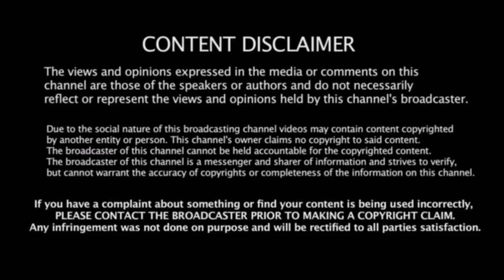England Vs West Indies 1st - டெஸ்ட் போட்டியில் நடந்த 5 சுவாரஷ்யமான சம்பவங்கள் | Eng Vs WI